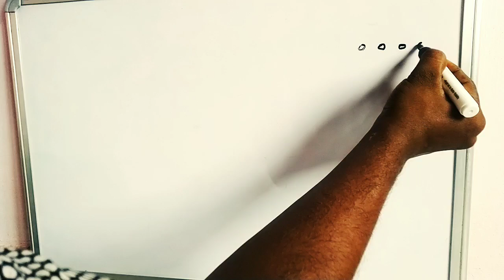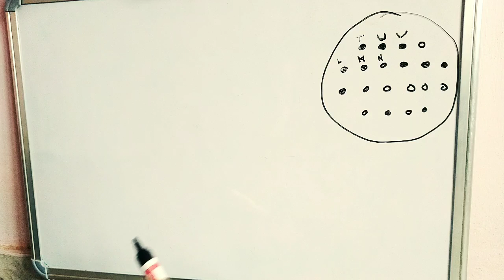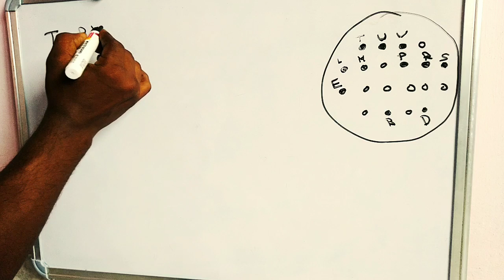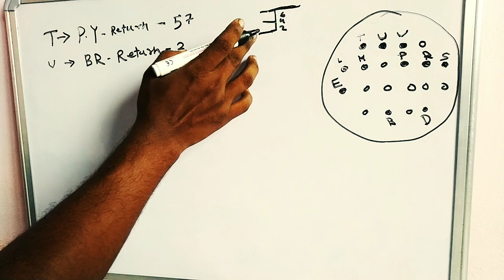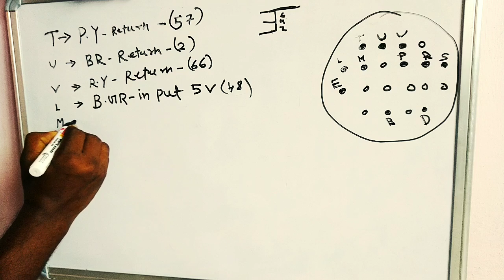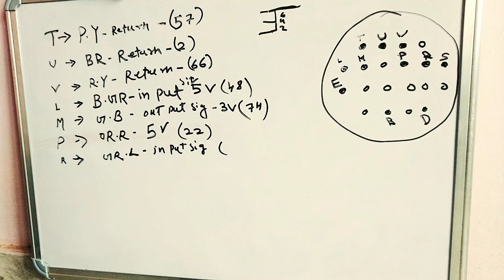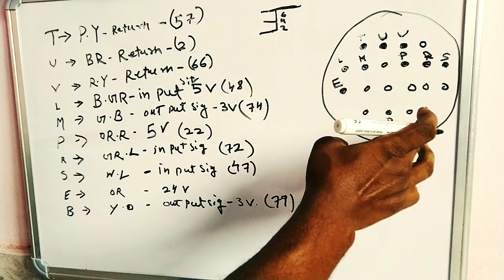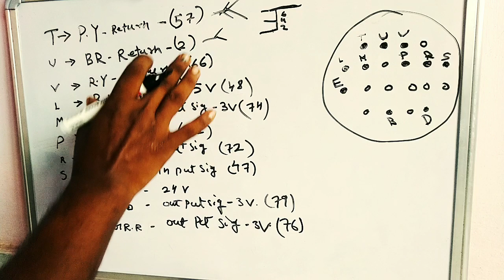dosing unit all wire explain.dosing unit all sensor voltage.dosing unit all wire voltage.dosing unit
fuse wire.
ignition switch.
car wiring
automotive wire.
automotive cable
auto wiring.
car electrical .
jumper wire.
battery cable.
self motor.
valeo self starter.
hyundai accent.
car wiring.
car electrical .
automobile wiring.
wiring harnesses.
ather electric.
jaguar car starting.
fortuner starting.
land rover starting.
mercedes car .
jeep starting .
mini cooper .
porsche car .
range rover car starting price.
kia cars starting .
jeep car starting price.
audi car minimum .
skoda car starting.
fortuner car starting price.
ford car starting price.
mercedes benz car starting price.
lexus car starting.
hyundai car starting price.
flasher man.
led indicator.
wiper.
windshield wipers.
wiper blades
bosch wiper blades
windscreen wipers
silicone wiper
wiper motor
windshield wiper motor
car wiper
glass wiper
valeo wiper blades
wiper price
glass cleaning
wiper motor
car wiper motor